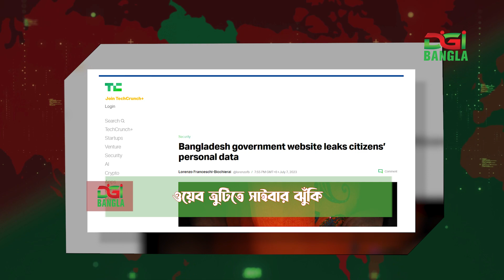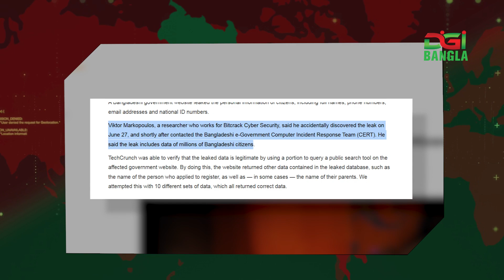// টেক-বিট // দেশজুড়ে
যা থাকছে
‘এবার তৈরি হবে স্মার্ট কিন্ডারগার্ডেন পোর্টাল’
মোবাইল হ্যান্ডসেটের কিস্তির মেয়াদ দ্বিগুণ বৃদ্ধি করার দাবি
ওয়েব ত্রুটিতে সাইবার ঝুঁকি
ইতালিতে চালু হচ্ছে ই-পাসপোর্ট
সব বিশ্ববিদ্যালয়ে সফট স্কিল কোর্স চালুর আহ্বান শিক্ষামন্ত্রীর